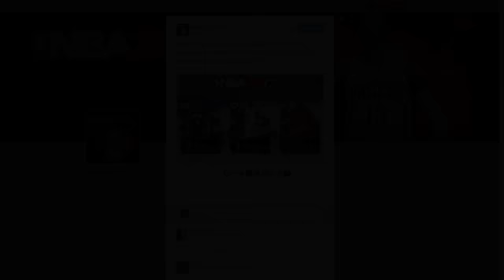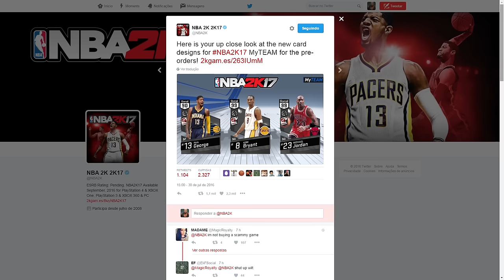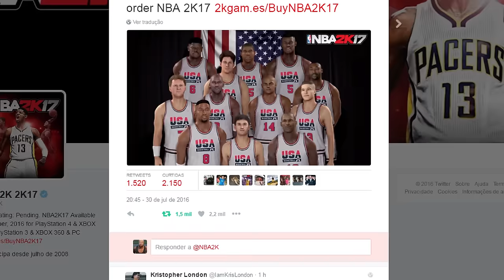NBA 2K17 Notícias e Novidades #04: Seleções Americanas! Vem pro MyCareer?!